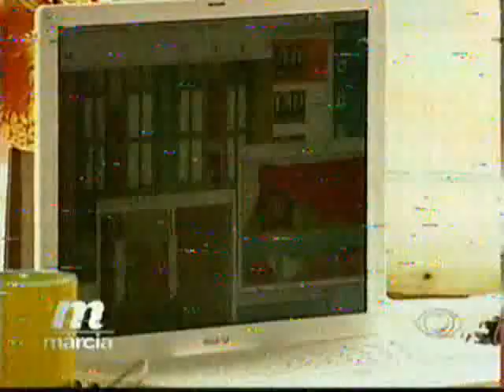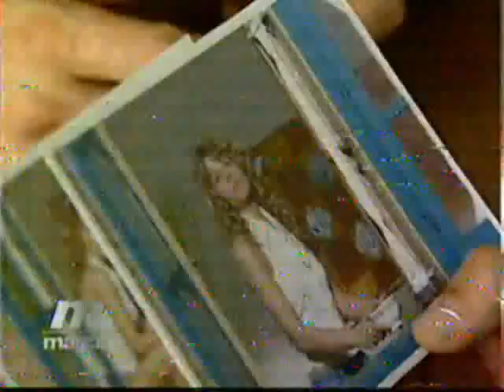Programa Márcia - Decisões Da Vida: Vale tudo por Amor? Pt.1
SIGA A MÁRCIA NO TWITTER!

Programa "Márcia" - exibido em 19/02/2010 - PARTE 1 DE 7

Decisões Da Vida: Será que é Possível alguém estar louco de Amor por uma pessoa, mesmo não conhecendo pessoalmente?

Isso existe? Será que é o famoso - Amor a Primeira Vista?

Você acredita em Amor a primeira vista?

Será que podemos confiar em uma pessoa sem conhece-lá?

Quantas perguntas né?
Vocês verão o porque de tantas perguntas...
Na história de hoje...uma história com um Final chocante...
que ira mexer com você...

Realidade em Cena, a Vida como ela é...
Decisões Da Vida... começa agora...

"MÁRCIA"
Seg. a Sex. as 15H55
Na tela da BAND!